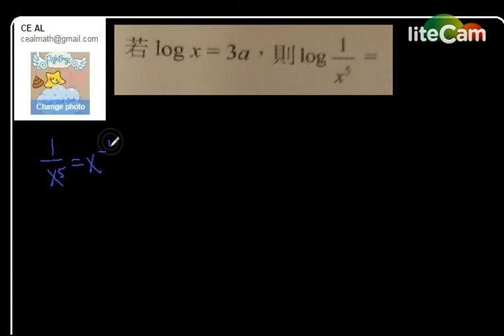DSE CE Maths Exercise Paper 練習卷 溫習 log 數 轉底數 ; change base 2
gabgabhouse.com 提供更多的練習 和 中英普對譯練習。 Provide more exercises and Pinyin learning.